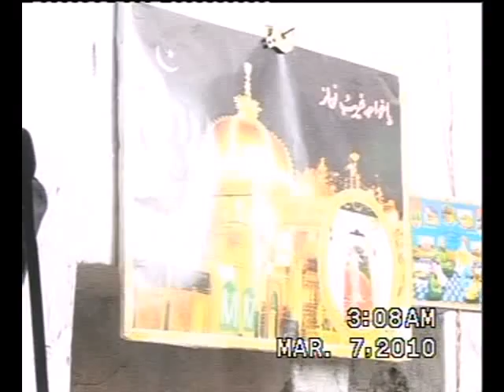Babaji Bhoot 993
Address :
Vill.: Vyaspur, Near Sahupuri Factory
Ramnagar Road, Parao
Distt.: Chandauli
Timings : Thursday and Sunday only
10:00AM to 5:00PM